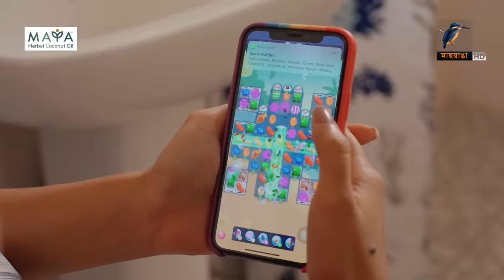HomeMate | হোমমেট | Eid New Natok 2024 | Tawsif, Tasnia Farin | Bannah | Bangla New Natok 2024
HomeMate | হোমমেট | Eid New Natok 2024 | Tawsif, Tasnia Farin | Bangla New Natok 2024
Presenting a new romantic & comedy-drama "HomeMate | হোমমেট", Direction by Mabrur Rashid Bannah and script by Mosabber Hossain Mueed. Starring Tawsif Mahbub, Tasnia Farin and many More.

HomeMate | হোমমেট | Eid New Natok 2024 | Tawsif Mahbub, Tasnia Farin | Bannah | Bangla New Natok 2024

Drama: HomeMate
Cast: Tawsif Mahbub, Tasnia Farin
Story & Screenplay: Mosabber Hossain Mueed
Cinematography: Raju Raj
Edit & Color: Shamim Rahman
Producer: Saju Muntasher
Direction: Mabrur Rashid Bannah

নাটক: হোমমেট
অভিনয়ে: তৌসিফ মাহবুব, তাসনিয়া ফারিন,
গল্প ও কাহিনীচিত্র: মোসাব্বের হোসেন মুয়ীদ
সিনেমাটোগ্রাফি: মেহেদি রনি
এডিট এন্ড কালার: শামীম রহমান
প্রযোজক: সাজু মুনতাসির
পরিচালনা: মাবরুর রশিদ বান্নাহ